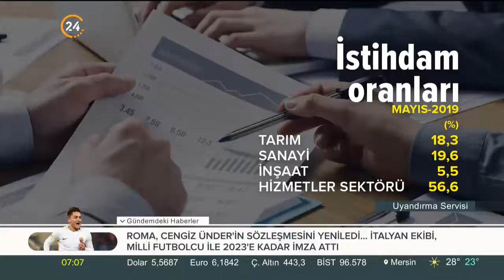İşsizlik oranı Mayıs'ta % 12.8 oldu